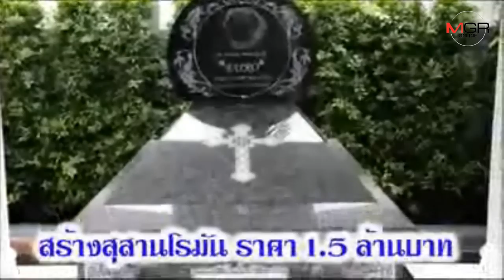อลังการ 100 วัน สุนัขพันธุ์ปั๊ก ด้วยรักและผูกพัน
14/08/2019 เพราะความผูกพัน... สองสามีภรรยาเศรษฐีเมืองกาญจน์ จัดพิธีทำบุญครบ 100 วัน การจากไป ชอง น้องยูโร” สุนัขพันธุ์ปั๊ก ที่ผูกพันดั่งลูกหัวแก้วหัวแหวน โดยมีแขกกว่า 200 คนร่วมงานบุญ พร้อมสร้างสุสานทรงโรมัน มูลค่า 1.5 ล้านบาท ให้เป็นที่ย้ำเตือนความทรงจำ ส่วนร่างแช่แข็งรักษาไว้ และยังนอนด้วยกันทุกคืน เผยอยากทำเหมือนยังอยู่ด้วยกันให้ได้นานที่สุด